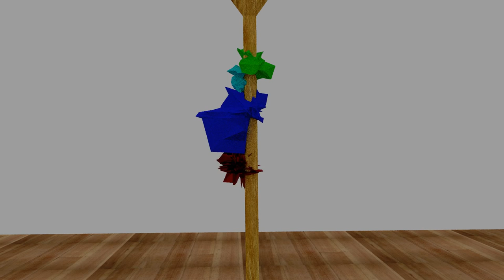Pole Dancing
Pole Dancing has become popular lately, with so many people taking to the long slender, use to be strip club only  object. For exercise, strippertainment or just plain fun, many are twisting, turning and spinning their bodies  around in ways that are funny, scary and even sometimes dangerous, as they embrace the magic of the pole. Body twisting, head turning and neck snapping. Here is my animated rendition of Pole Dancing.